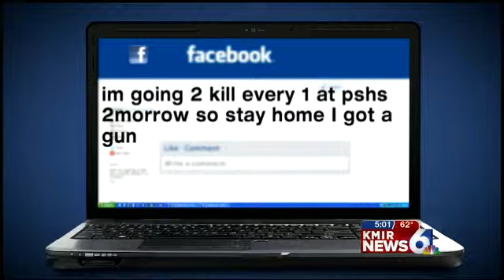KMIR 6 News at 5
A former Palm Springs High School student who threatened to kill everyone at the school is behind bars. Luckily the whole thing turned out to be a hoax and no one was hurt.